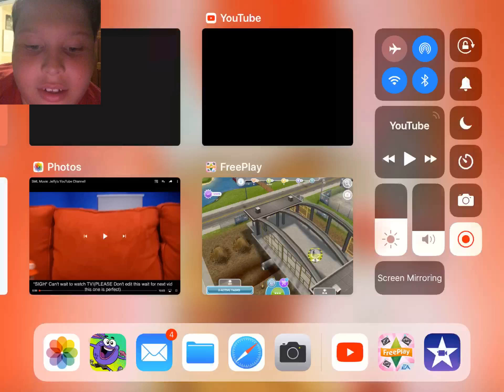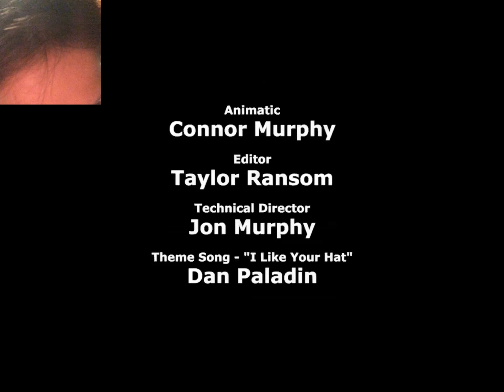That was not okay!!!!!! Reacting to free to go a cyanide and happiness short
171 dollars for a bail